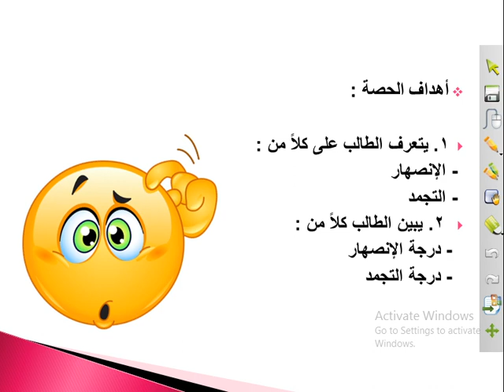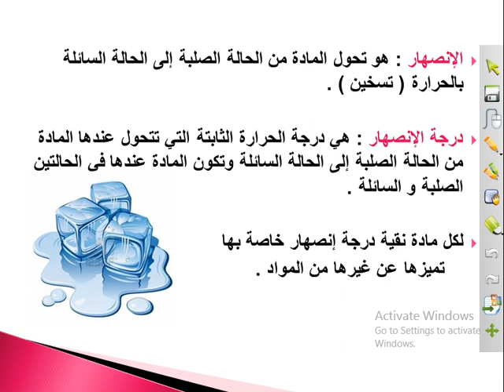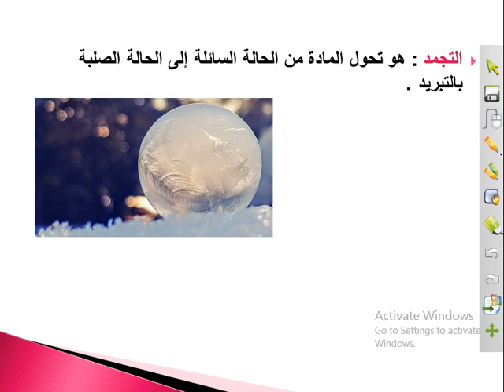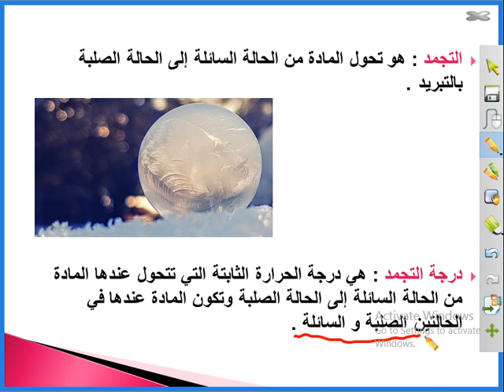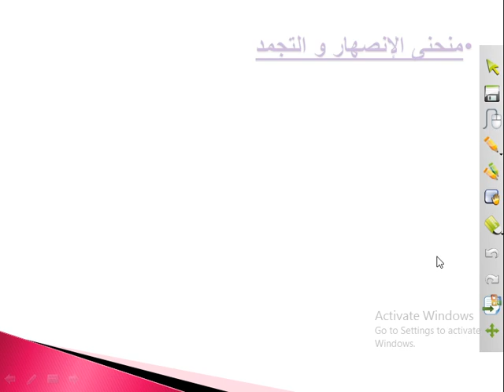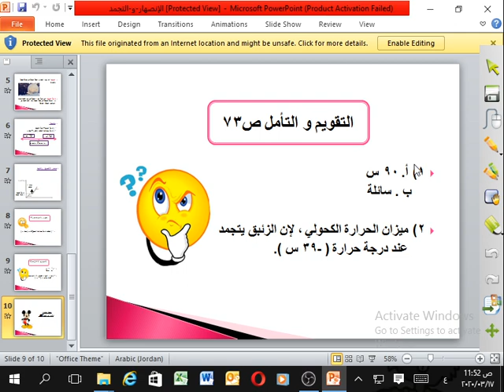مادة العلوم للصف السابع درس الإنصهار و التجمد.